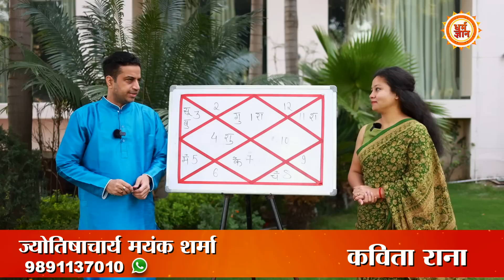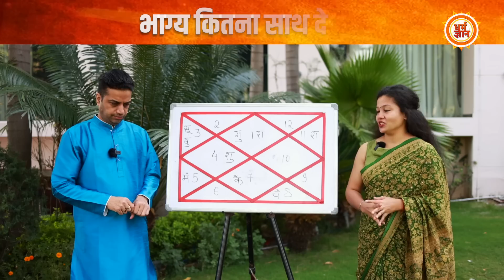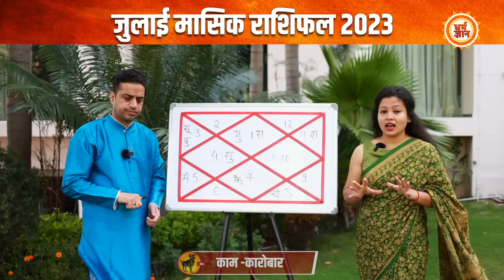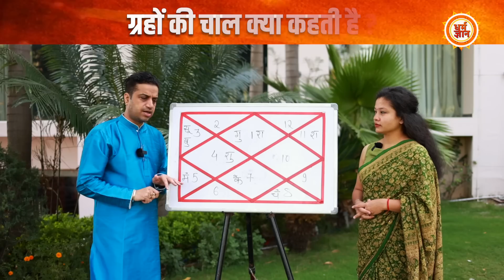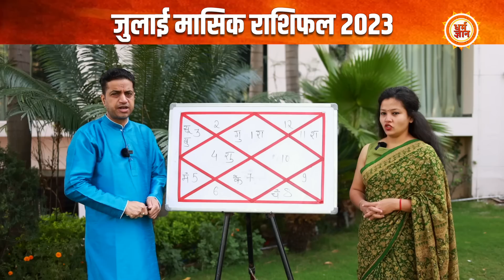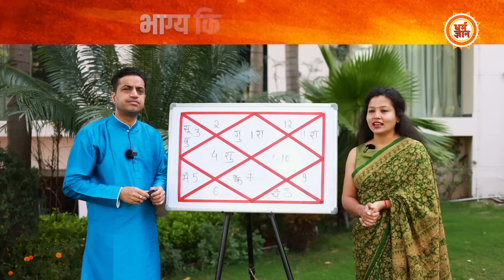July Rashifal 2023 | Aries| ग्रह नक्षत्र मेष के लिए कितने शुभ-अशुभ हैं? आचार्य Mayank Sharma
जुलाई माह मेष राशि के जातकों के लिए कैसी रहेगी, सेहत से लेकर संबंध, करियर, काम कारोबार और आर्थिक पक्ष कैसा रहेगा। क्या कहता है, मेष राशि से जुड़ा जुलाई माह का राशिफल, बता रहे हैं आचार्य मयंक शर्मा जी। देखिये सिर्फ़ धर्म ज्ञान पर।